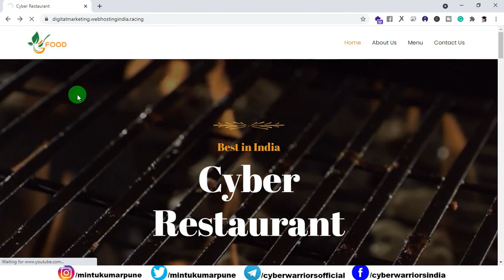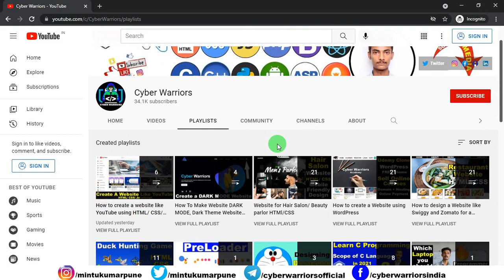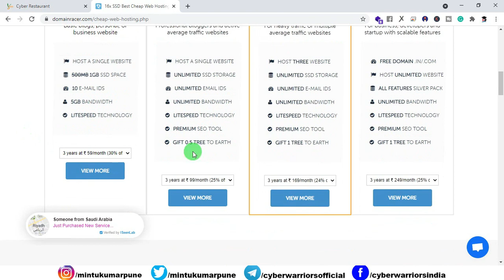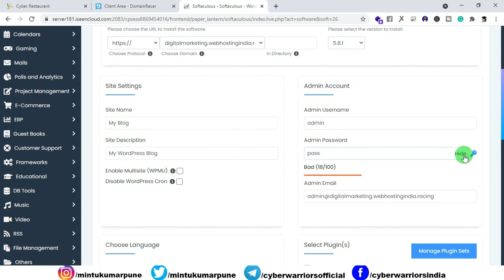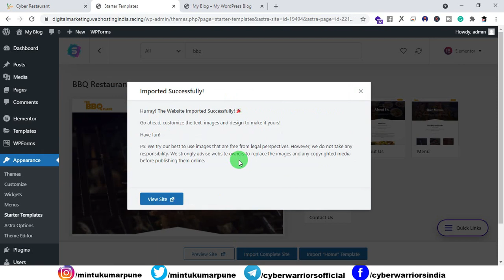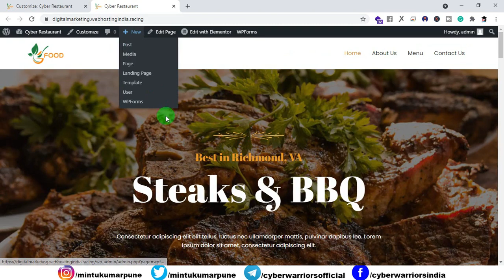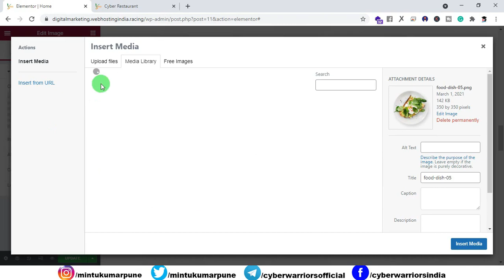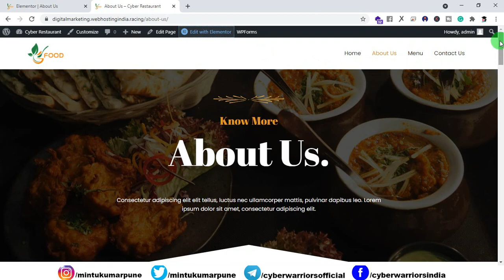Create a Restaurant Website with WordPress, How to Make a FREE Restaurant Food Ordering Website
In this video, you will learn How to create a Restaurant Website with WordPress or How to Make a FREE Restaurant Food Ordering Website with the help of DomainRacer Web Hosting. Following up in this tutorial, I will teach you how you can buy a domain name for your brand/ business, and then we will learn how you can create the complete WordPress website with the help of the Elementor Page Builder plugin.

Chapters
00:00 - Introduction and demo of the Website
03:55 - What are domain name and hosting, How to buy Domain and hosting from Domainracer
06:30 - LogIn to cPanel of DomainRacer web hosting
07:15 - How to install WordPress on Web Hosting Server
08:05 - How to LogIn to WordPress dashboard
08:30 - Installing required plugins
09:20 - How to install theme for our website
10:40 - How to customize adn edit website with Elementor page builder plugin

Hope you all will like this video and this video will be helpful for you